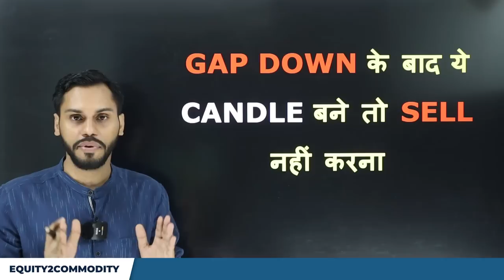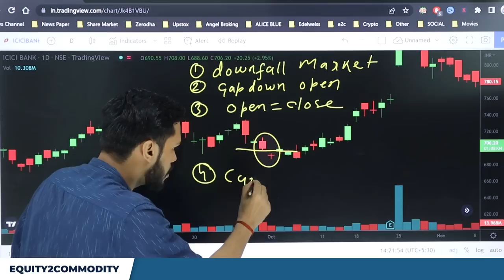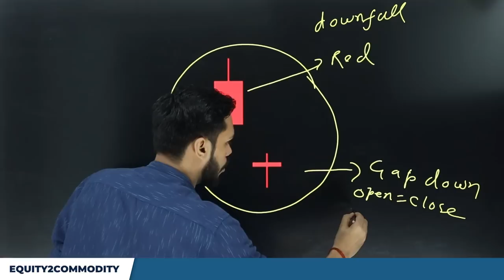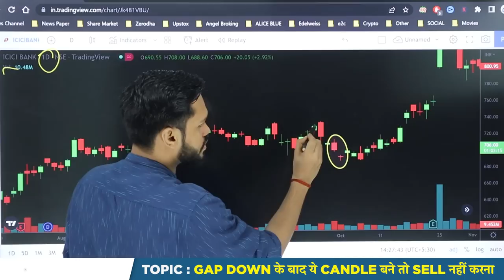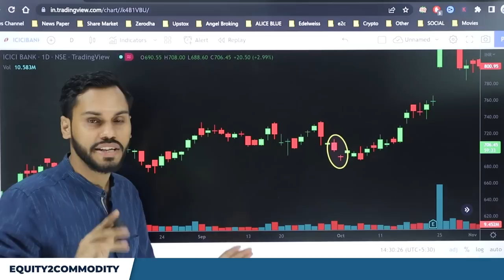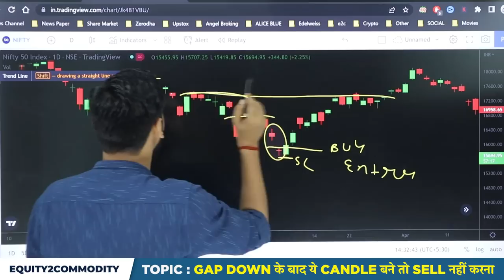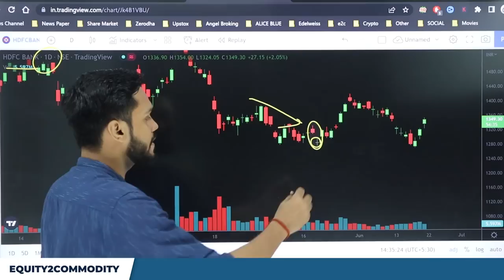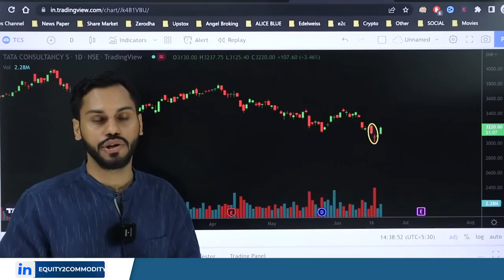GAP DOWN के बाद ये CANDLE बने तो SELL नही करना | GAP DOWN TRADING STRATEGY | CANDLESTICK PATTERN